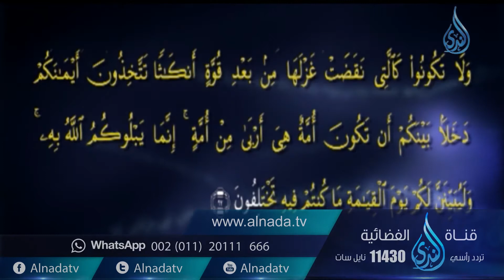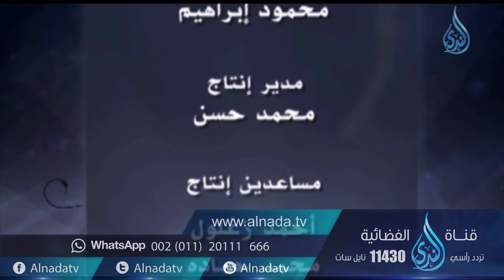قصص النساء في القرآن |ح 19| (جعرانة ) ريضة بنت عمرو بن كعب | الشيخ الدكتور ابراهيم الدويش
قصص النساء في القرآن |ح 19| (جعرانة ) ريضة بنت عمرو بن كعب | الشيخ الدكتور ابراهيم الدويش تقدر تكون إيجابي لو أعجبك المقطع وتعمل اعجاب 👍 وأعادة نشر📢  ويا سلام لو تعمل تعليق ✉